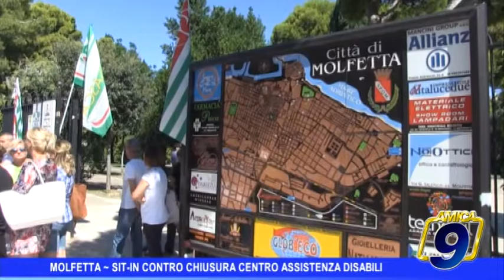Molfetta | Sit- in di protesta contro la chiusura del centro polivalente